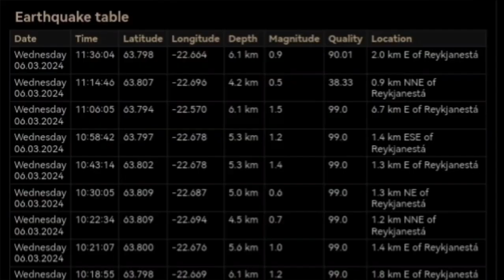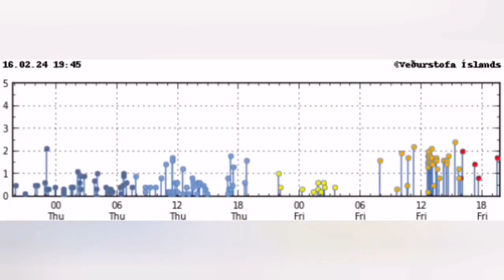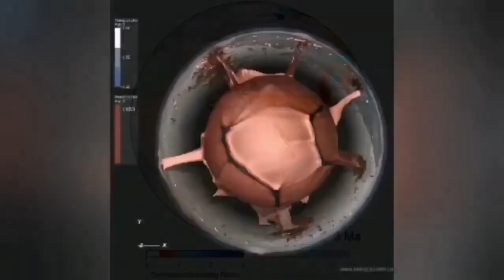Tremors In Reykjanestá,Iceland Eruption Sequence Of Volcanic Systems From W-E in Reykjanes Peninsula